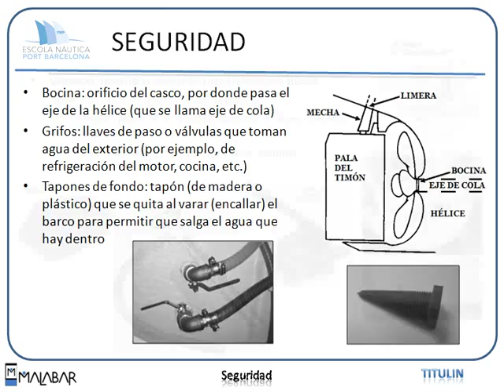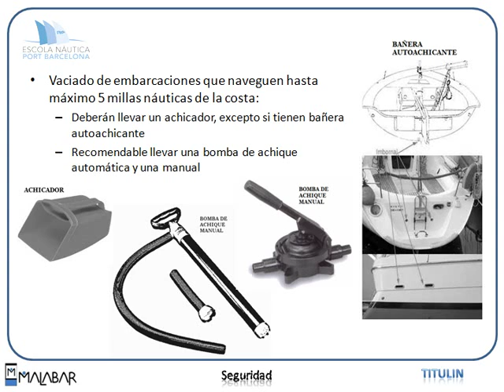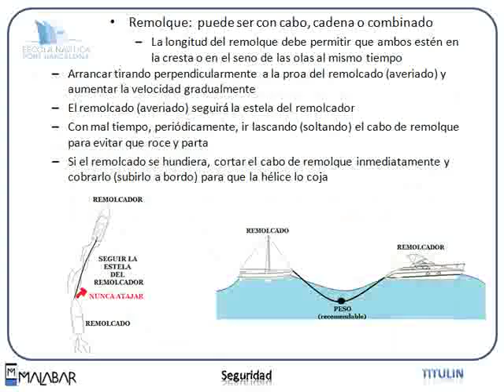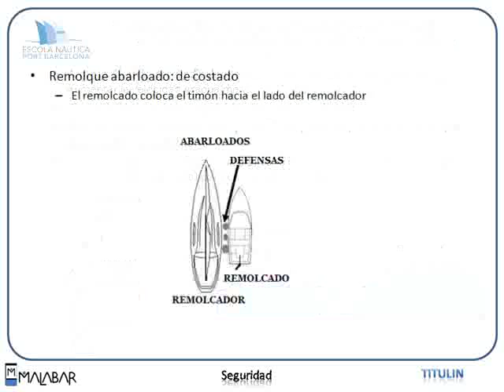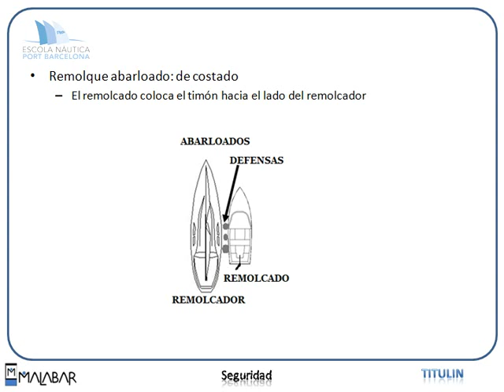Titulin 2.1 SEGURIDAD (Escola Port Barcelona, 2012)